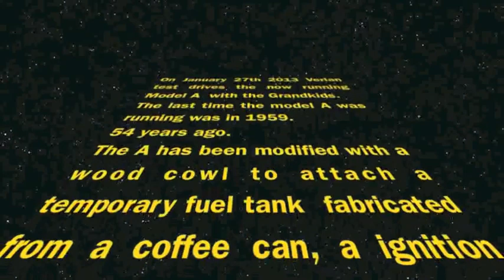1930 Ford Model A Test drive with Grandkids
1/27/2013
With the chassis complete and a running engine Verlan decided to invite the Grandkids and  Family to a test drive
We fitted the chassis with a wooden cowl to attach the ignition key, ahooga horn and a temporary gas tank made from coffee can.
it was a typical Wisconsin winter day. Forecast of snow with sleet.
It added to a more exciting test drive.
Everyone had a great time.
Next week we start installing the body. Yay :)